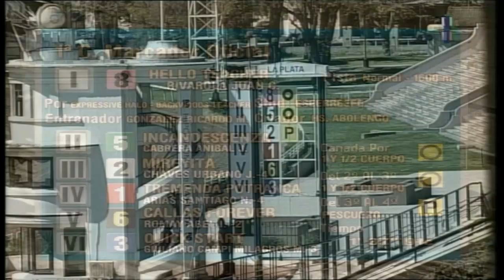Carr.1 Premio: EMPRESS STYLE